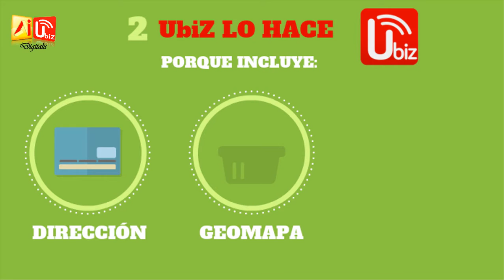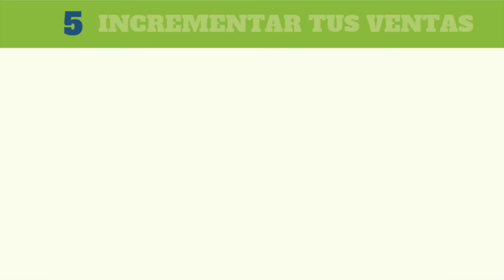UbiZ y sus Caracteristicas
Todo lo que UbiZ puede ofrecerle a tu negocio o emprendimiento para que éste pueda crecer.